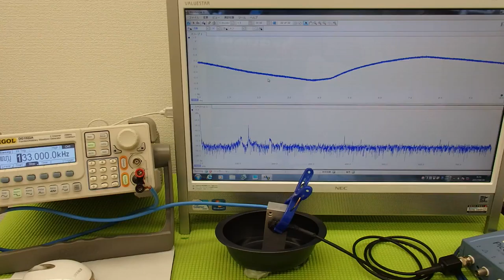ＬＣＰ樹脂容器を利用した超音波実験 ultrasonic-labo